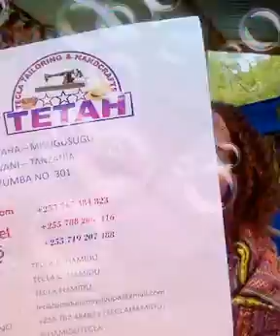TETAH***BRAND,,shati,, LA,, kibunifu..